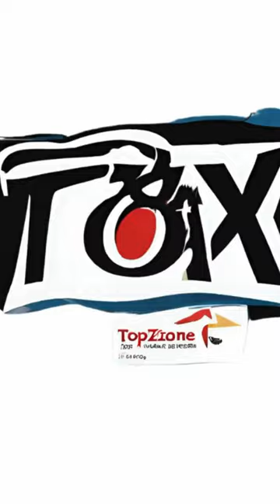Top 10 Highest-Rated Animated Movies on IMDb Worth Watching